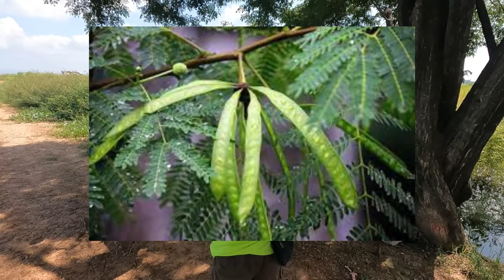สอนหาด้วงEP 1 ด้วงกว่างกินต้นอะไรบ้าง?